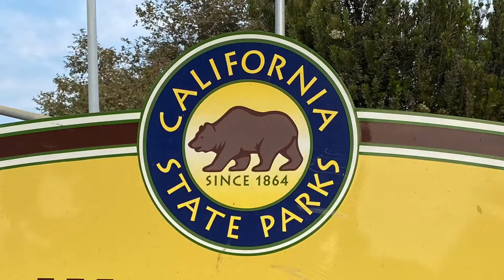Thanks for a great first restoration visit!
Thanks for a great first face-to-face class session and a great first wetland field trip everyone!  I very much appreciated everyone staying masked up, socially distant, and being quick with the questions about this site and management effort.